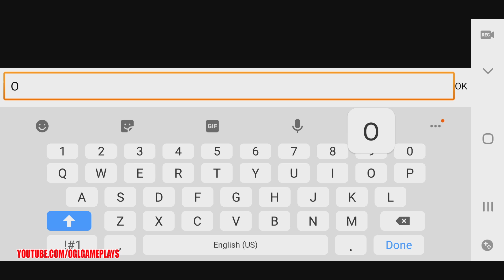Hundred Soul: The Last Savior Official Launch Gameplay (Android IOS)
About Hundred Soul: The Last Savior By Hound 13:

"Savior, you are our last hope for humanity."
Become the Savior and salvage the world from the brink of its destruction.

Hundred Soul is filled with thrilling action packed battles
where your reaction to every second dictates the flow of action.

▣ The Redefinition of Action Games
Experience real action through various combinations of equipment and unique companions called Fellows, to match and exploit each enemy’s weaknesses.

▣ All about Action
Hundred Soul redefines the essence of action in a new, stylish manner.

Redefinition #1. Your equipment selection decides the action
- Try out different combat styles by combining up to 100 different types of various equipment

Redefinition #2. Your Fellow selection decides the action
- Fellows are your comrades in the battlefield. Each Fellow has a diverse set of abilities and manners of dealing with different situations

Redefinition #3. Your skills decides the action.
- What makes an action game is your control over your character. The best way to overcome extreme situations is through your skills of controlling your character.

Redefinition #4. Timing decides the action.
- Chances of attack are hard to come by. Pay attention to timing and don’t miss out on enemy openings.

Redefinition #5. The enemy’s behavior decides the action.
- Carefully observe the enemy’s behavior. Watch out for every second to find a chance to take advantage of.

▣ Stunning Graphics
Witness the realistic graphics achieved by pushing the Unity Engine to its very limits.
Experience the world of Hundred Soul filled with impeccably detailed graphics,
exquisite character animations, and dynamic visual directing.

※ "Hundred Soul" is compatible with Android 5.1 and above.
※ Performance may not be smooth for devices with OS versions below Android 5.1

▣ North/South American Server

▣ European Server